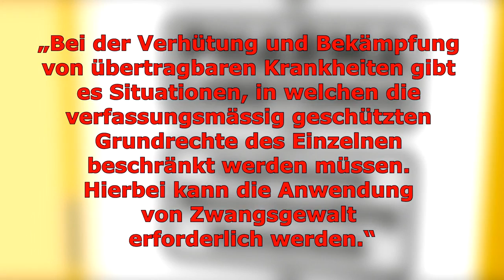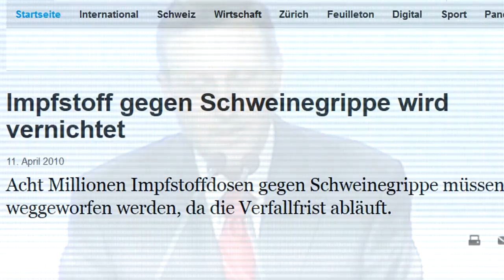Gehört die Schweiz der globalen Pharma-Lobby? (EpG-Spot, 3 Min.)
BEI GEFALLEN LIKEN UND WEITEREMPFEHLEN!
Genau darüber wird am 22. September abgestimmt: Der Pharma-Lobby reicht es nicht mehr, wie bei der Schweinegrippe nur satt abzukassieren! Deshalb haben Lobbyisten dem Bundesrat das neue Epidemiengesetz EpG diktiert. Wenn die WHO das nächste Mal aus einem Schnupfen eine globale Pandemie macht, dann drohen in der Schweiz massenhafte Zwangsimpfungen! Das Quecksilber aus dem Pandemie-Impfstoff PANDEMRIX gäbe es dann als gesetzliche Zwangsmassnahme, inklusive der harten Nebenwirkungen, die bei Impfungen auftreten können!